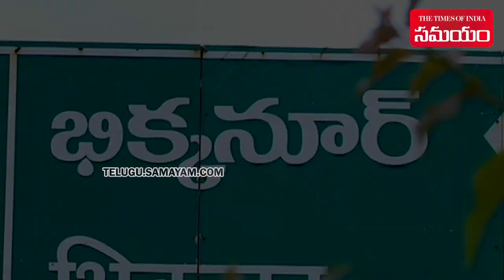Lost their Son in Tragic Accident | Parents Kept Son's Memory Alive Life Like Statue |Samayam Telugu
There are different ways to bounce back from losing a loved one. A Telangana Couple found an apt way of remembering their Late Son. After Losing Son in Tragic Accident , a Couple Keeps their Son's Memory Alive With his Rs 2.5 Lakh Life like Statue. Couple ordered a silicone statue of their late son.